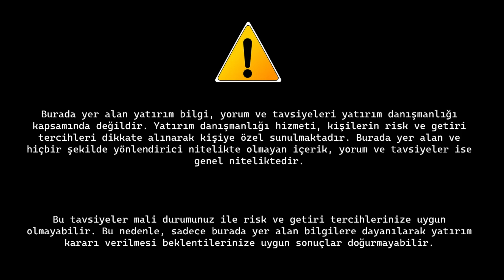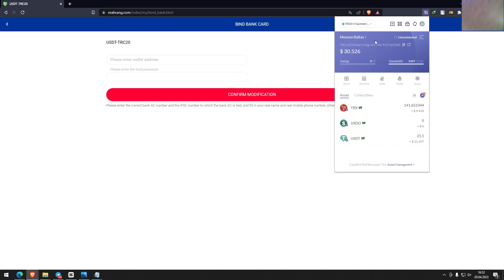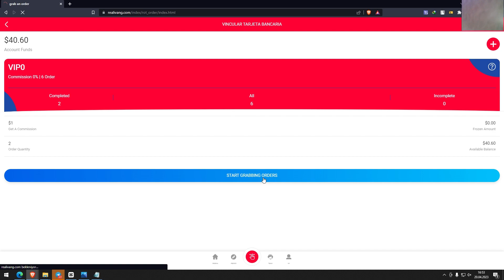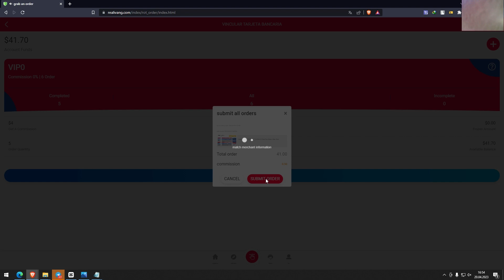RECHARGE $2 TO WORK ONLINE, WITHDRAW $2.2 IMMEDIATELY, SIGN UP BONUS $38!